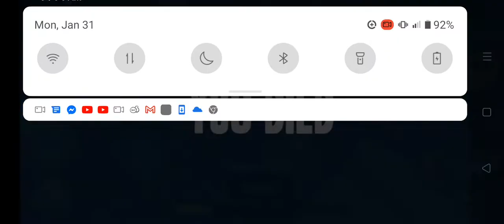Walrus + Beaver = Bearus Hybrid Animals